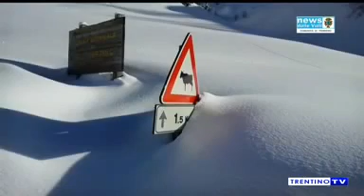Tg Comunità di Primiero 34 del 25 gen 2014